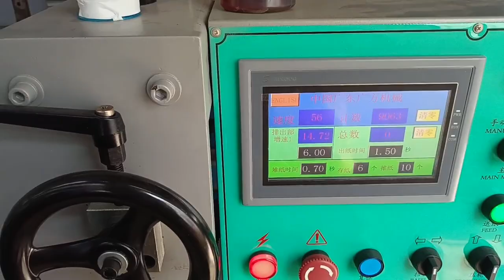automatic Corrugated Paper Box Automatic Folder Gluer / Folding Gluing machine for carton boxes